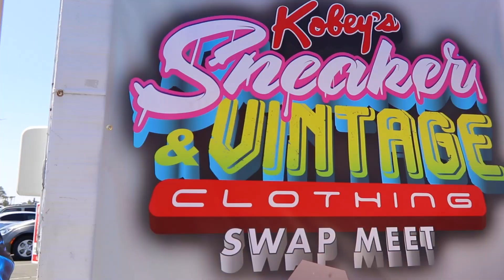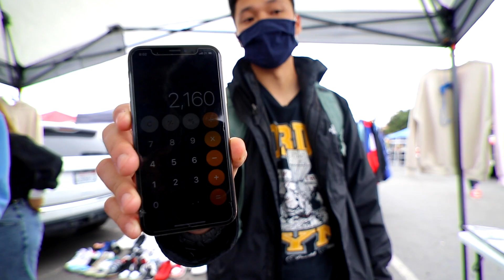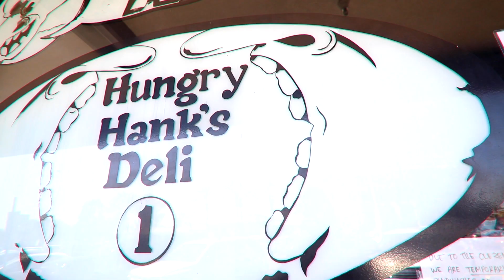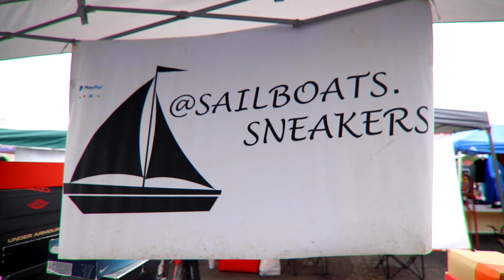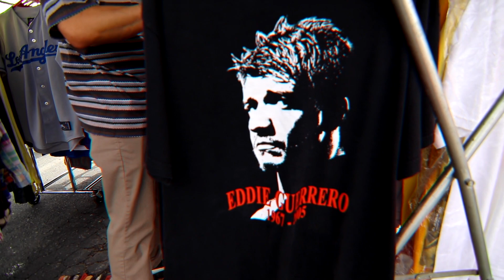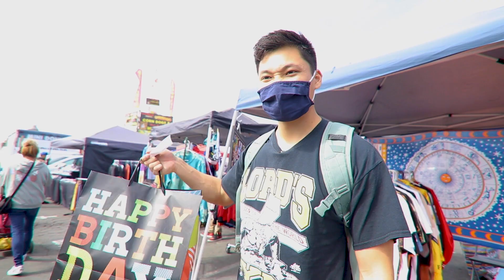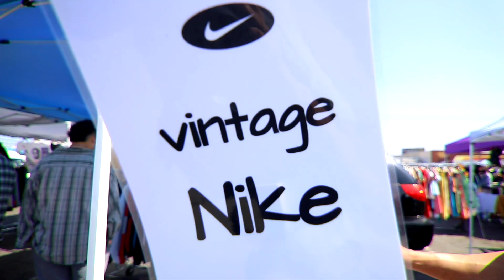We Cashed out $5000 in Sneakers and Vintage in San Diego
We were wheeling and dealing all morning long! Definitely got some good deals and glad we can provide this content to you!
Our shop is located at 312 N Mountain Ave, Upland CA 91786
Let us know what you think about the quality of the video!